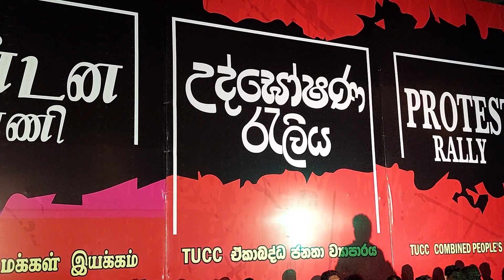රනිල්-පුලුවන් නම් ජනතාව අතරට එන්න